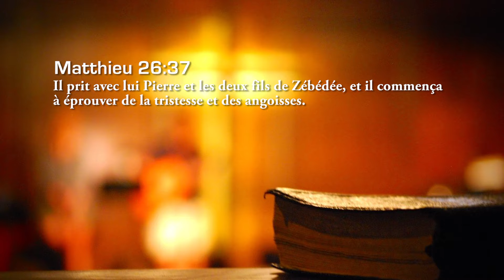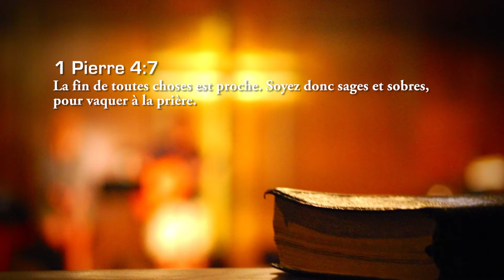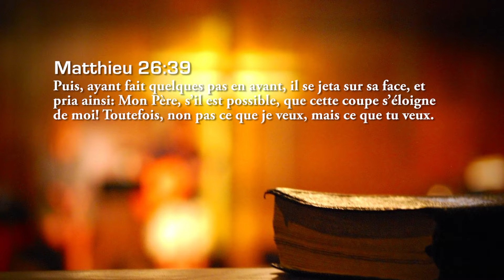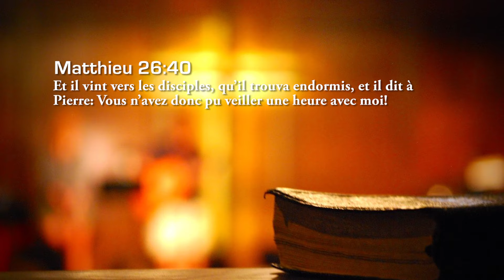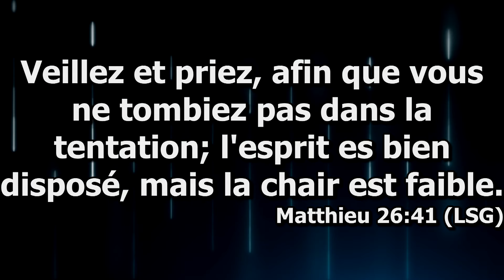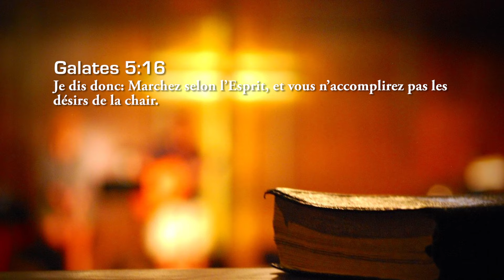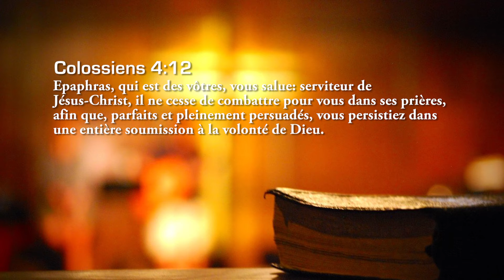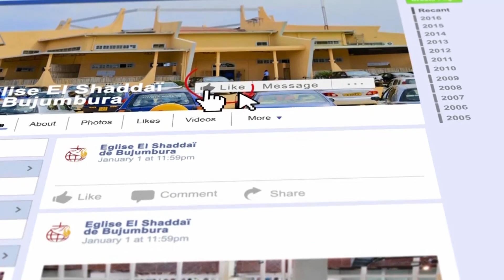La prière,Pasteur Jérémie Derain, dimanche 17 mars 2019